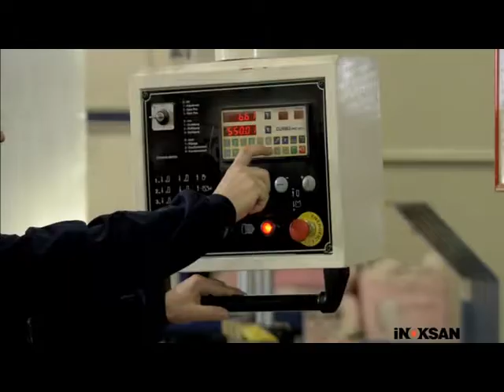PATRON MUTFAKTA SELİM YEDİKARDEŞ 14 02 2015 BLM 1